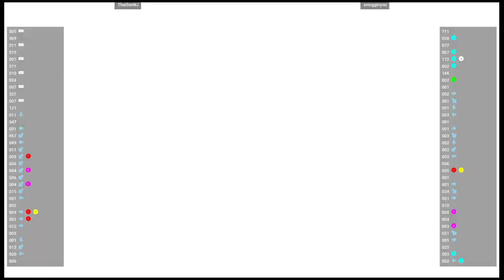CVS2 🕹 ThaiSenNJ VS smugginyou | Fightcade